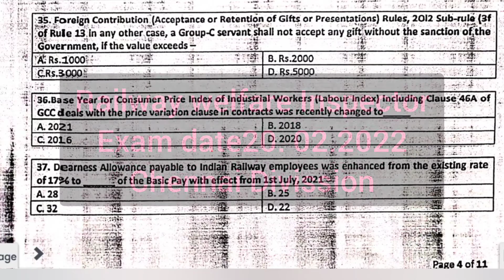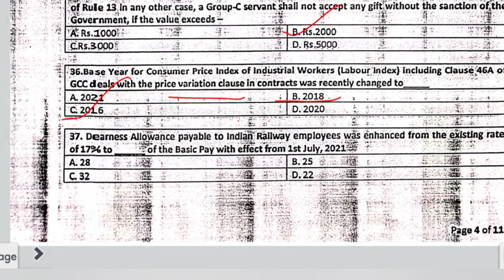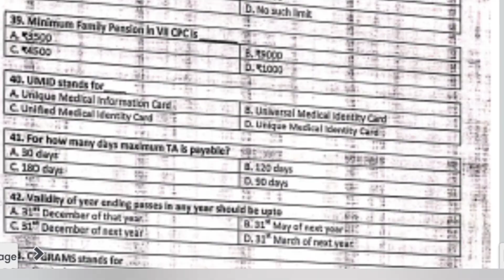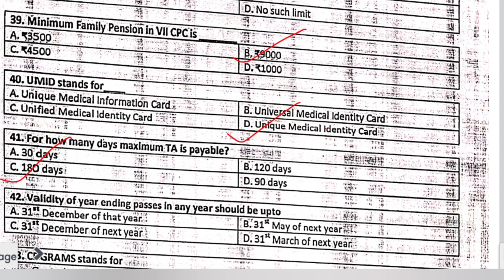Part -3 |Welfare Inspector Question Railway |Railway Departmental Exam | Privious year Question Bank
welfare inspector Questions
railway departmental welfare inspector Questions
Railway departmental welfare inspector previous year question paper